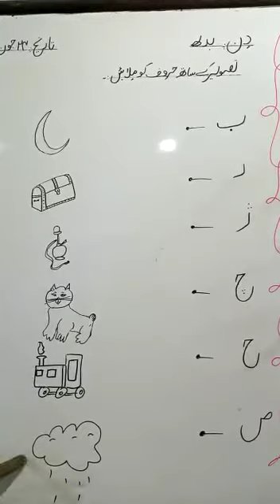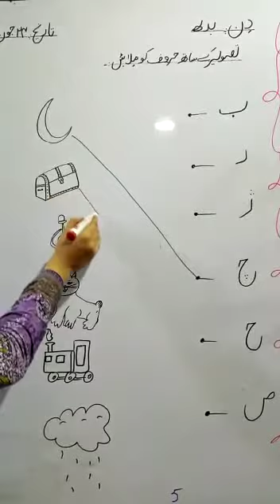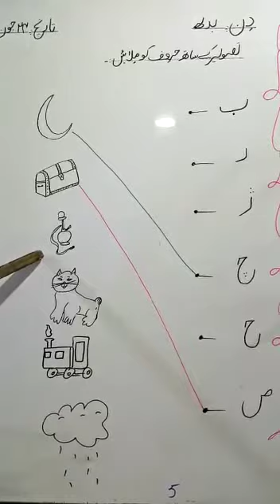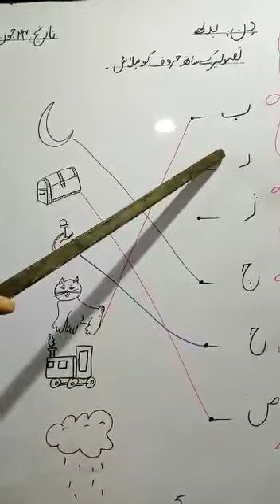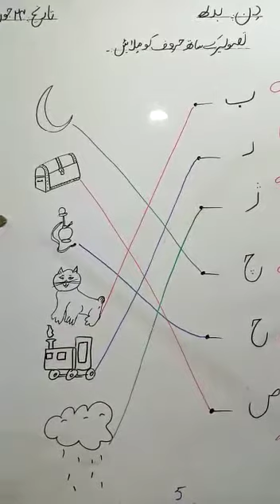F S 1 Urdu Lecture# 2